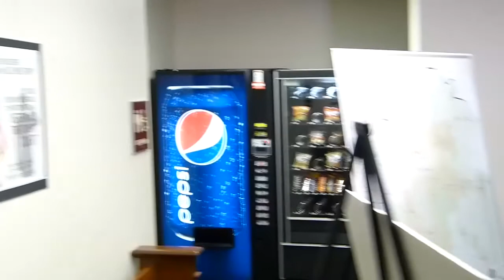katy trail movie